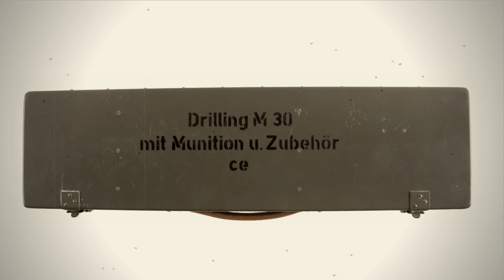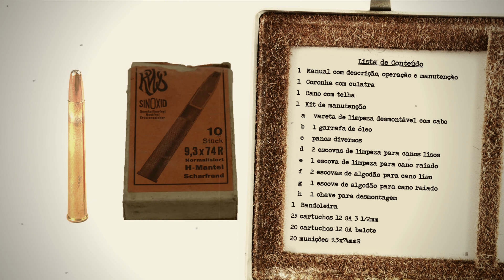O Primeiro Rifle Para Sobrevivência da História - M30 Luftwaffe Drilling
No video de hoje apresento a história completa do PRIMEIRO RIFLE PARA SOBREVIVÊNCIA DA HISTÓRIA, o M30 Luftwaffe Drilling - introduzido na força aérea alemã em 1941. Um rifle/espingarda que originou esse conceito que existe até os dias de hoje.

Gostou do vídeo e quer ajudar o canal?
Doações através do PIX são bem-vindas!